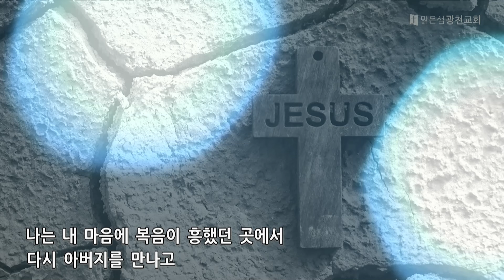[주일찬양] 주일 예배 찬양 20240121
맑은샘광천교회 주일예배 찬양

0:00 예수 예수
5:30 주 신실하심 놀라워
9:34 주님의 임재 앞에서
14:29 다시 일어나